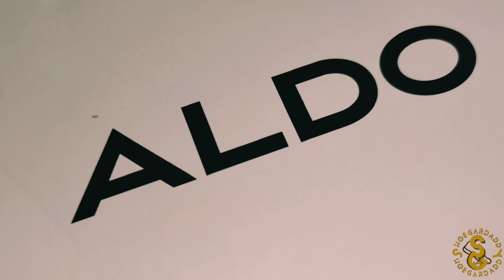ALDO Men's Pommat High Cut Sneakers | "Our Story is a Love Story"